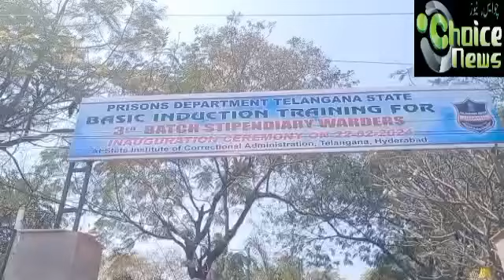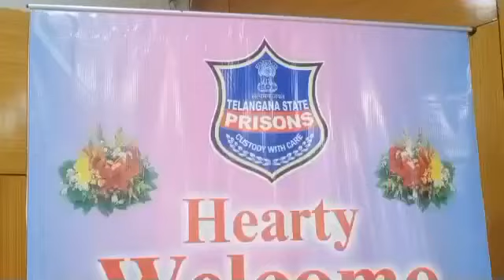Dr Soumya Mishra IPS Inaugurated the training program for Jail Warders at Chanchalguda prison Hyd.TS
Dr Soumya Mishra IPS Inaugurated the training program for Jail Warders at Chanchalguda prison Hyd.TS.(Report Mir Hyder Ali Choice News)